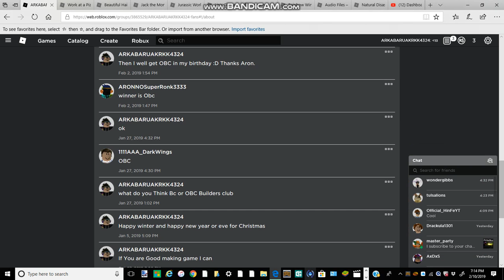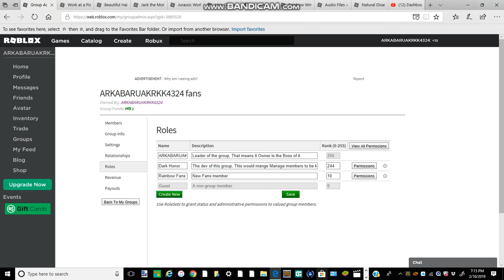Which Builders club is better[Vote for the best builders clubs]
Type It in Before its due on: February 23 2019

Which One?
BC [^] Builder club Or Classic Builder Club |
TBC[^^] Turbo Builder Club ||
OBC[^^^] Outrageous Builder Club |||
Vote which one is better